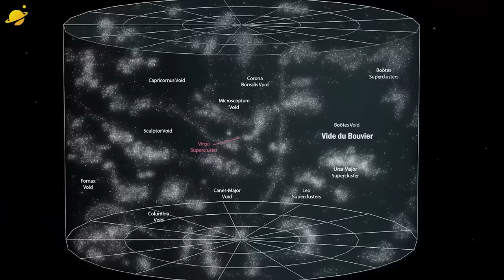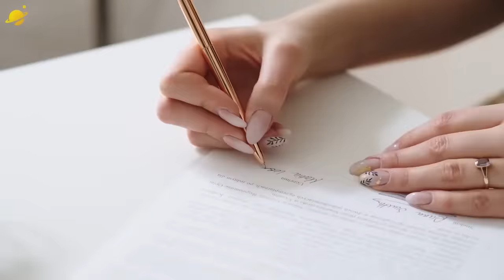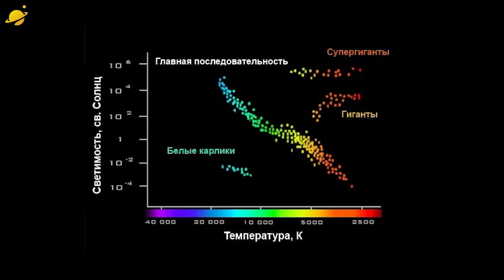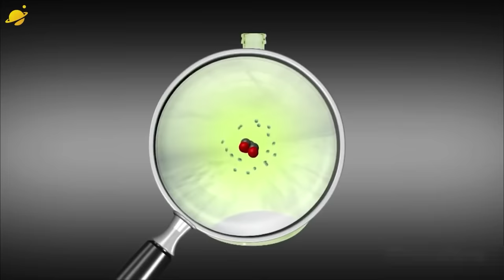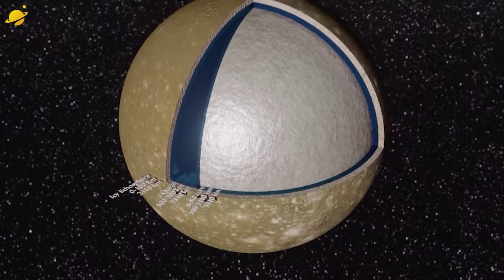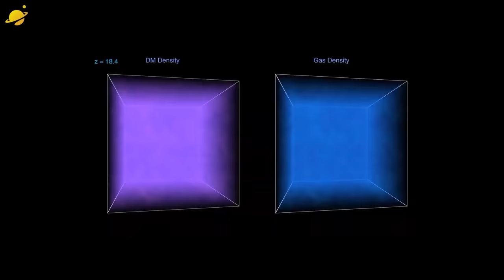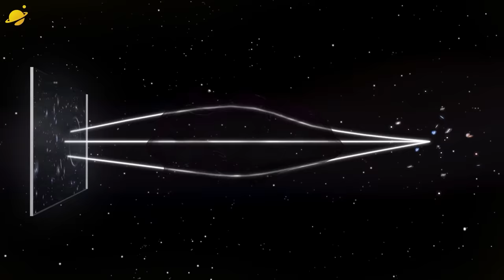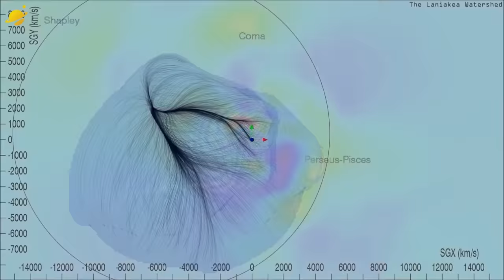Космическое путешествие для сна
Сегодня отправимся в увлекательное путешествие по космосу. Поговорим о планетах, звездах, спутниках, галактиках и многом другом. Мы собрали самые интересные выпуски канала Космическое путешествие, по нашему мнению. Ну что, кто с нами летит покорять царство Морфея? Ой, то есть космос. Скорее на борт, друзья!
00:00:00 | Войд Волопаса - самое темное место во Вселенной
00:09:58 | Галактика Млечный Путь. Что творится с ней сегодня
00:19:34 | Добыча минералов из астероидов
00:30:44 | Как долго лететь к другим звездным системам
00:44:01 | Какие бывают звёзды (Звёзды и их типы)
00:56:27 | Какие существуют планеты (Планеты и их виды)
01:09:57 | Какими бывают звёздные системы
01:20:58 | Мультивселенная за 15 минут
01:35:49 | Парадокс Ферми
01:44:17 | Самые интересные луны в Солнечной системе
01:53:16 | Самые странные объекты во вселенной
02:05:13 | Тайны Солнца. Интересные факты о звезде
02:16:15 | Темная материя простыми словами
02:29:45 | Черные дыры. Что такое черная дыра
02:46:12 | Что такое вселенная_ Факты о вселенной
02:59:21 | 10 самых распространённых мифов о космосе
03:07:55 | Вес космических объектов